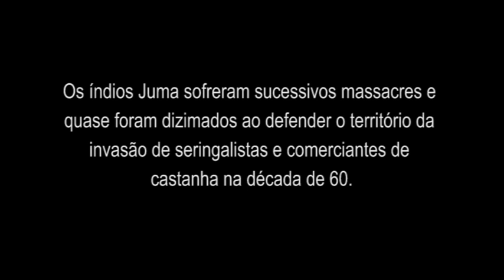O guerreiro Aruká e a sobrevivência dos Juma na Amazônia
Os indígenas Aruká e suas filhas Borehá, Maitá e Mandeí são os últimos sobreviventes da etnia Juma, povo de filiação linguística Tupi-Guarani denominado Kagwahiva.
Os índios Juma sofreram sucessivos massacres e quase foram dizimados ao defender o território da invasão de seringalistas e comerciantes de castanha na década de 60.
Hoje, os Juma estão em alta vulnerabilidade social e cultural.
A autoria deste documentário é da agência de notícias Amazônia Real